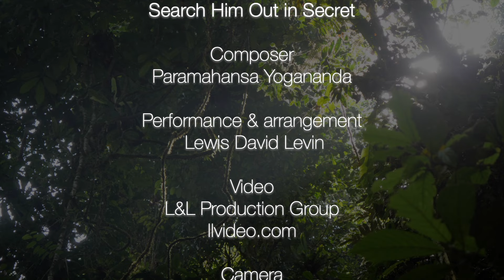Search Him Out in Secret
Search Him Out in Secret...a devotional chant by Paramahansa Yogananda. I am privileged to be able to offer you this rendition of this timeless chant.

Lyrics:

Without meditation mind, hither thither wonderest thou   (2X)
Adorable Him, adorable Him,
Search Him out in secret now, search him out in secret now
Floating on the breeze of bliss, in the chariot of sky
Peering into His eyes with thy diving eye  (2X)
Thousand petals nectar drink! Drink and drink drink  (2X)
With cosmic mighty om, deeper do thou sink
With cosmic might om, with cosmic mighty om
Deeper do thou sink, deeper do thou sink